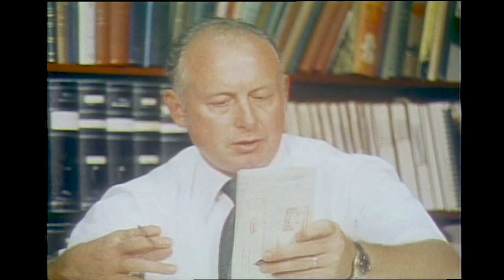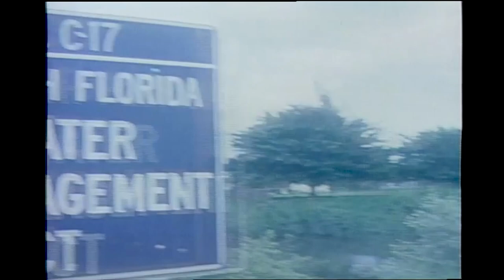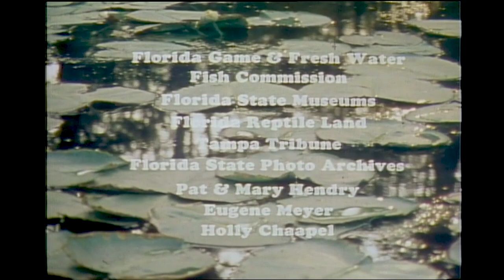"Dragons of Paradise" | WFSU-TV (1979)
Dragons still walk among us in Florida places that still retain some of their prehistoric feel.  This documentary on alligators is visually striking and often poetic.  Filmed at the St. Marks National Wildlife Refuge, Wakulla Springs, and Silver Springs.

Se more WFSU Classic ecology documentaries on the WFSU Ecology Blog